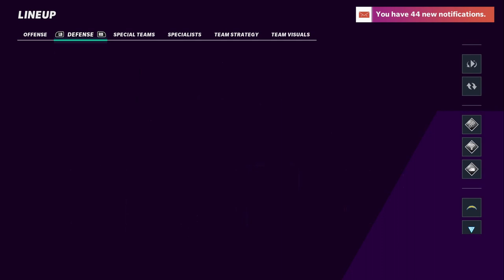95 ANTONIO GATES AND JERRY TILLERY! BEST CHARGERS THEME TEAM! Madden 21 Ultimate Team!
95 ANTONIO GATES AND JERRY TILLERY! BEST CHARGERS THEME TEAM! Madden 21 Ultimate Team!

THE BEST CHARGERS THEME TEAM! Madden 21 Ultimate Team!